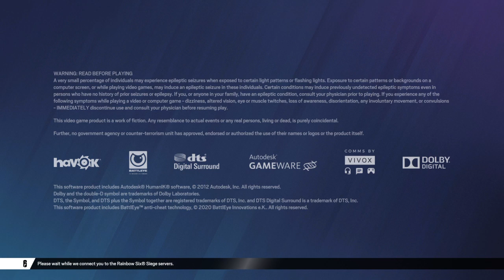Tom Clancy's Rainbow Six® Siege_20220912210045